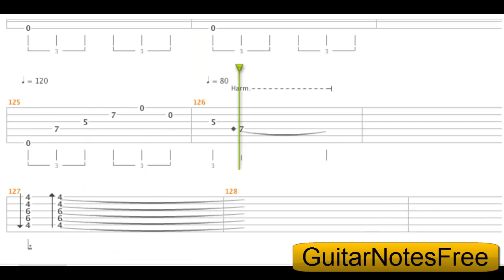Tears In Heaven - Sungha Jung Guitar Tab HD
(Masa Sumide Arrangement)